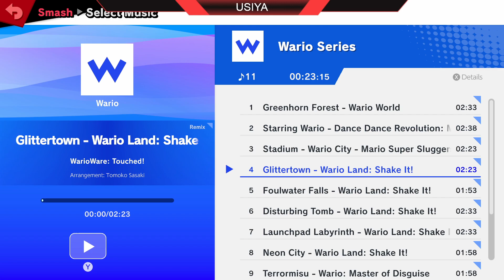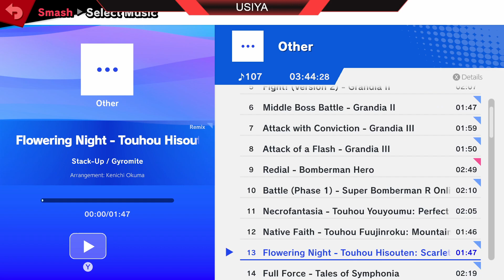Crandulf (Captain Falcon) vs FavorMyFlavor (King Dedede) - Ult Singles In Your Area 79 Losers Top 8